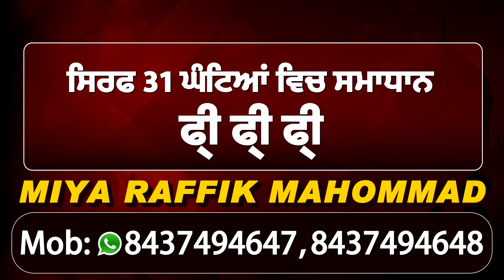Amritsar में किसानों ने जाम किया Nijjarpura Toll Plaza